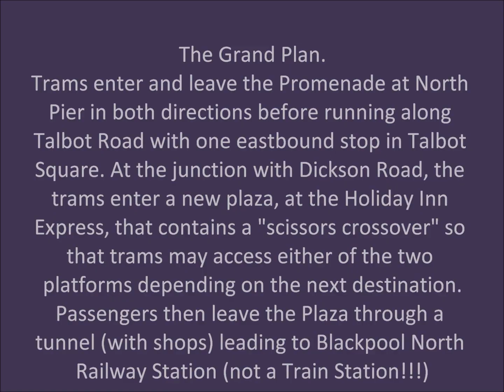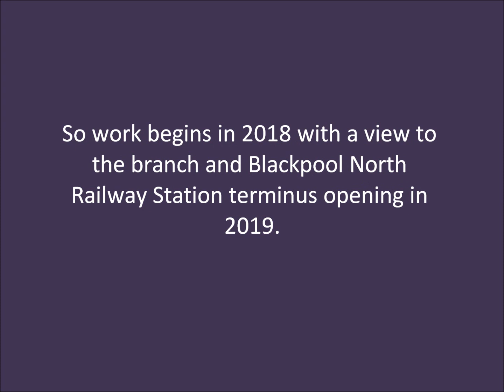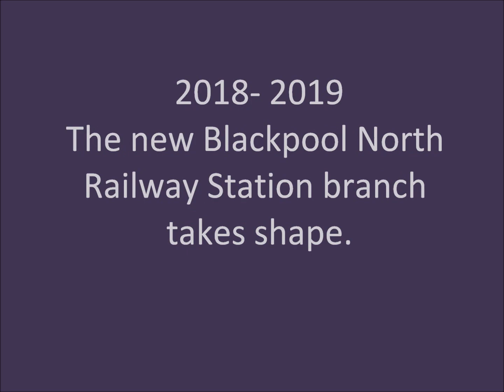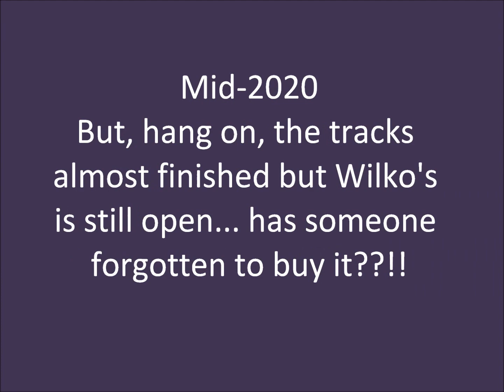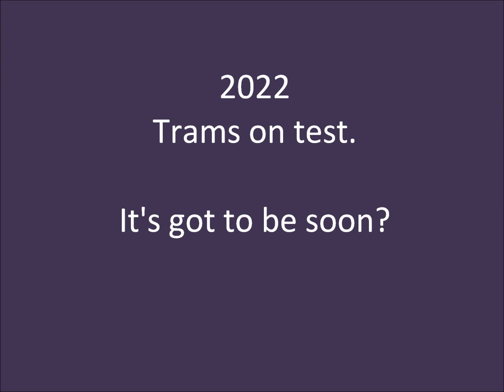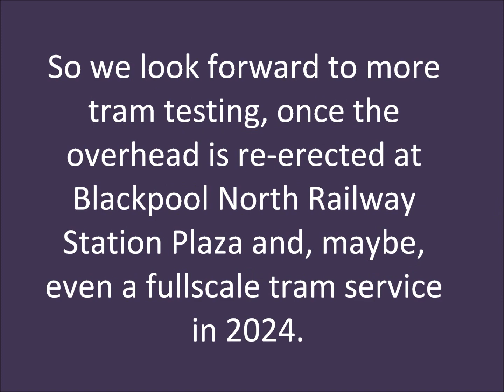2012-2024 Trams to Blackpool North Railway Station: A "Comedy of Errors"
In April 2012, Blackpool's new tram system began with a fanfare running from Starr Gate to Fleetwood even though, on the first journey in passenger service, Bombardier Flexity 2, 006, derailed at Fleetwood Ferry due to a build up of sand in the track grooves.
On that first day, the start of a delta junction at North Pier was in evidence, paving the way for trams to Blackpool North Railway Station as part of ambitious plans to extend the Blackpool & Fleetwood Tramway.
Other phases were envisaged but, at the start of 2024, none of them has come to fruition.
By 2018, there was an abundance of evidence that things were finally happening as Talbot Road and then Talbot Square were excavated in readiness for the laying of new track once the existing track from the long defunct Layton line (closed in 1936) had been lifted to pave the way for new foundations.
The Blackpool North Railway Station branch was, according to a document published at the time, due to open during 2019 and progress seemed reasonably swift to the point that tracks reached the very front doors of Wilko's store on the junction of Talbot Road and Dickson Road.
There then seemed to be a stalemate at the store remained open for some time so trams to Blackpool North were definitely not on the cards for 2019, or even 2020 for that matter.
During 2020, the Covid pandemic put the brakes on most things but, by mid-September 2020, the Wilko's store was being demolished and progress seemed to be being made once more. The lease on the store had, apparently, not been terminated leading to the lengthy delays in getting things moving once more.
By early 2022, tracks, including a scissors crossover had been laid in the newly created Blackpool North Railway Station Plaza and a new hotel - to become the Holiday Inn Express - was in build.
By the end of June 2022, overhead catenary was in place and a period of tram testing began.
After initial teething problems and inevitable resetting of signals, by the end of the week of testing, things were looking good with multiple Bombardier Flexity 2s making the journey from North Pier to the station, curiously given the name "North terminus" - the working slang term for the area. It was soon pointed out that the North terminus is, in fact, in Fleetwood and a revised name board was produced stating "North Station".
Things were looking good and, surely it was a matter of time before trams were carrying fare-paying customers up and down Talbot Road. But it was not to be. Very soon, the overhead catenary was removed so that work could continue on the new hotel that, at the beginning of 2024, is still not open, nor are there any trams running in service.
The seemingly good news is that you can book a room at the hotel from June 2024 so there now has to be a good chance that trams will be able to run by then.
In mid-December 2023, the entrance to the tram station from Blackpool North Railway Station had a large sign erected stating "NORTH STATION TRAM STOP" on the easterly face and, erroneously, "BLACKPOOL NORTH TRAIN STATION" on the westerly face. It should read "BLACKPOOL NORTH RAILWAY STATION" as there is, grammatically no such thing as a train station.
We remain hopeful that this is, surely, good progress and that some kind of revenue earning service will run to and from Blackpool North Station during 2024 though it is difficult to work out what kind of co-ordinated service can be provided, with only 18 Bombardier Flexity 2s in the fleet, without destroying the Starr Gate to Fleetwood main tram service.
Perhaps, finally, the heavily rebuilt double deck "B fleet" can be pressed into service after all the money spent on them in the first place.
Of course, time will tell but we will be more than happy to report on trams to Blackpool North Railway station during the course of 2024.

It costs nothing to join our growing number of subscribers and to be kept up to date with our productions.

2nd January 2024